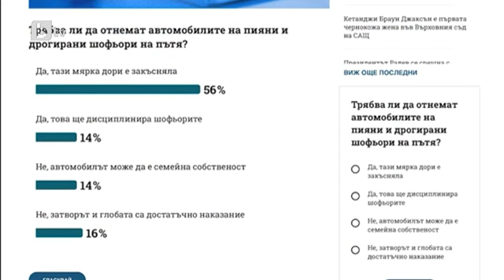Тази сутрин: Трябва ли да се отнемат колите на пияните и дрогираните шофьори?